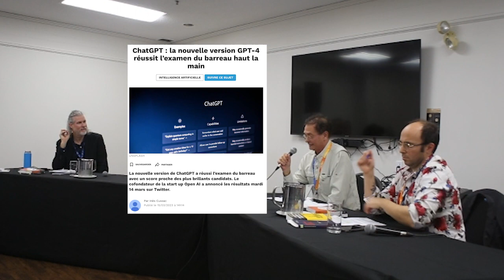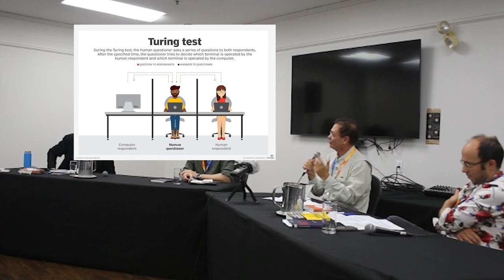À l'heure du numérique et de l'intelligence artificielle : défis et promesses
Table ronde "À l'heure du numérique et de l'intelligence artificielle : défis et promesses" animé par Frédéric Banville, avec Normand Baillargeon, Sébastien Mussi et Jean-Pierre Gorkynian, dans le cadre du Salon du livre de Rimouski, 4 novembre 2023.
Prise d'images et du son : Jean-Pierre Gorkynian

Les sociétés modernes ont sauté à pieds joints dans le train numérique. Que ce soit en enseignement, au travail, en politique ou dans la sphère privée, l'utilisation massive d'outils numériques a un immense impact dans nos vies. Doit-on s’en réjouir ou s’en méfier ?

Oeuvres citées en références

"Bienvenue dans la machine" d'Éric Martin et Sébastien Mussi (Écosociété, 2022)

"Petit cours d'autodéfense intellectuelle" de Normand Baillargeon (Lux, 2023)

"Par-delà les livres, l'empreinte du littéraire sur nos métiers" Collectif dirigé par Normand Baillargeon (Poètes de brousse, 2023)

"La fabrique du crétin digital" de Michel Desmurget (Seuil, 2020)

"Sapiens, une brève histoire de l'humanité" de Yuval Noah Harari (Albin Michel, 2023)

"Le capital algorithmique" de Jonathan Durand Folco et Jonathan Martineau (Écosociété, 2023)